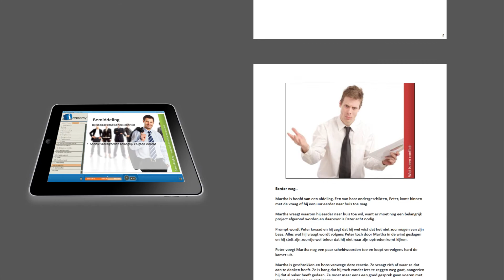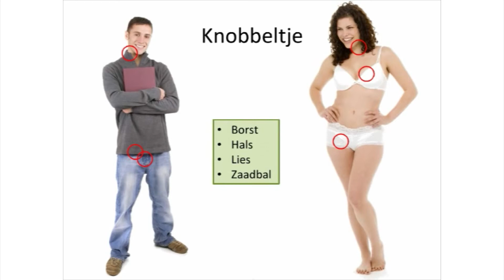Icademy.nl - Cursus Herken signalen van kanker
De online cursus Herken signalen van kanker is één van de meer dan 100 e-learningtrainingen van Icademy, de internetopleider van Nederland. Schrijf je nu en start direct!